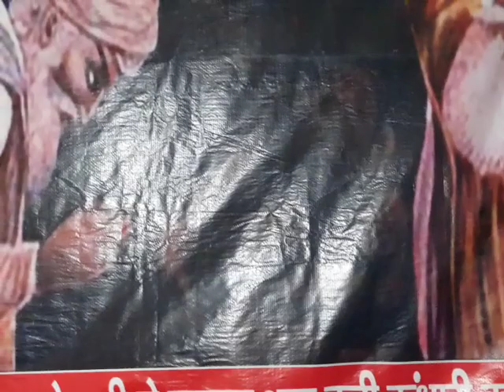7 February 2019